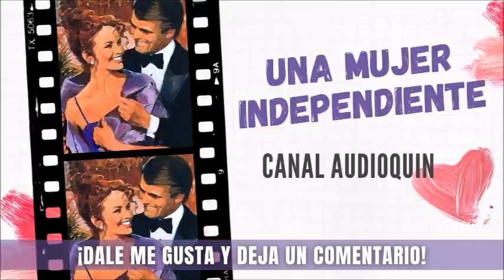Una Mujer Independiente ✅ Audiolibro | AUDIOQUIN